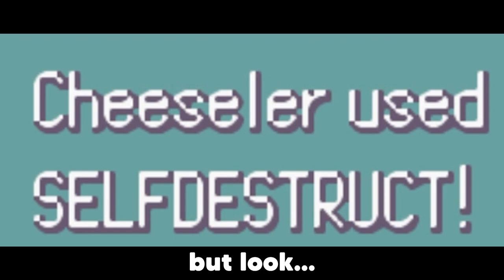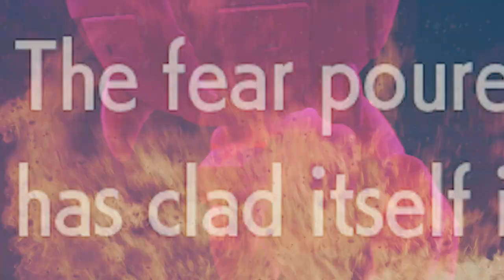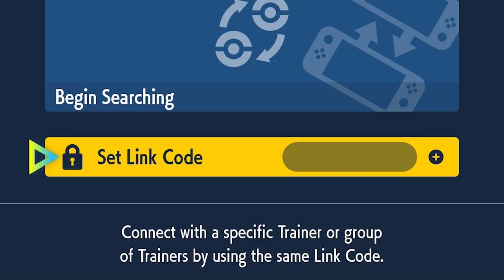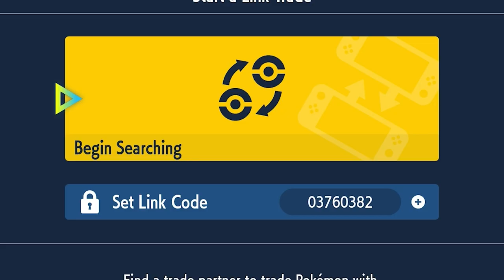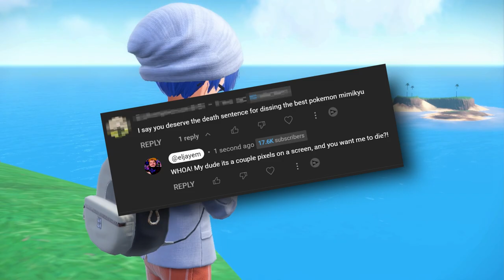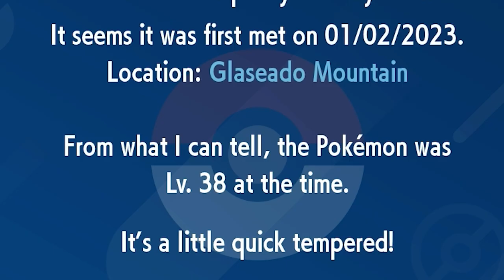I Surprise Traded EVERY Pokémon In Scarlet & Violet!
I've never completed a Pokedex, and I wanted to win back my wife's respect, father's love, and mother's admiration, so I decided to catch every Pokemon in Pokemon Scarlet And Violet, before wonder trading or Surprise trading them all away!

Eljay is a Twitch Streamer and Partner, he hosts @StreamScheme as a Streamer Guides host. He streams a variety of games and Just chatting over on Twitch.

This video is similar to Alpharad and ShinyCatherine in parts and a large influence comes from WolfeyVGC and Purplecliffe.

Title: I Caught Then Surprise Traded EVERY Pokemon In Scarlet!